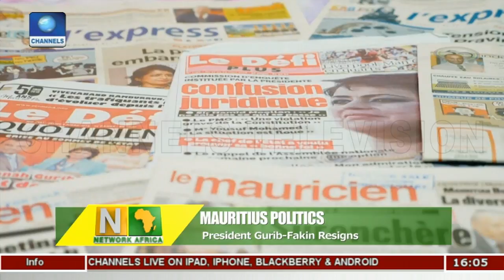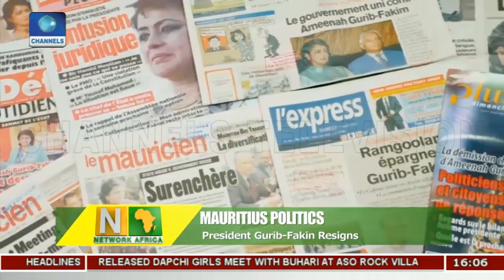Vice President Takes Over As Mauritius Female Leader Steps Down |Network Africa